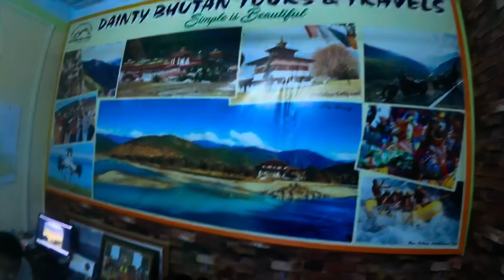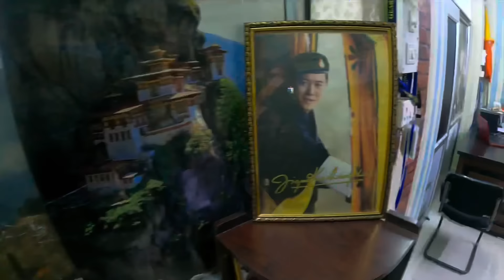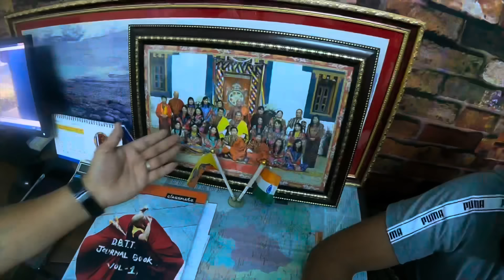भूतानकरांना बोलायला लावले jaimaharastra बनवले नवीन subscribers bhutan border gate B2N Sr Ep-9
Marathi Daily Vlogger

Previous Vlog

Vana Fishing

Rapan Net fishing Day 1

Ratnagiri vlogs

Ekvira aai Darshan

Anaya Instagram

Apk Reels

Anaya’s channel link

Lalbaug cha Raja 2022 vlog

Chinchpokli Chintamani vlog

Trip to kedarnath packing Vlog

Uma’s life

(4.0lakh views)

(3.3lakh views )